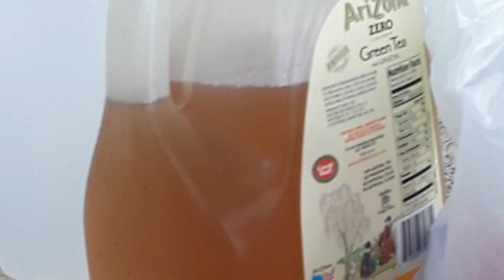Eid Al-Adha Celebration 8/22/18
Family time. Making memories before the kids get any BIGGER.